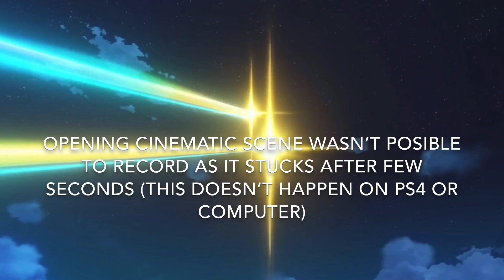GENSHIN IMPACT - How it looks on iPad? | New Beautiful Anime-Style Game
Video by Mahuru